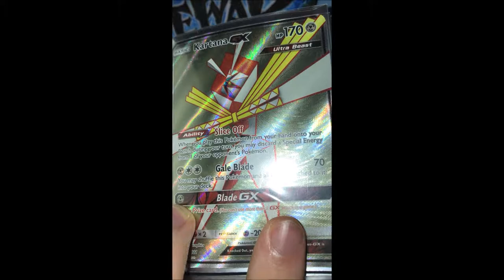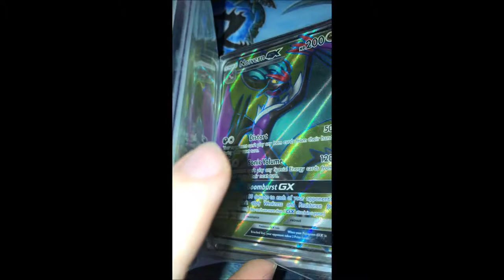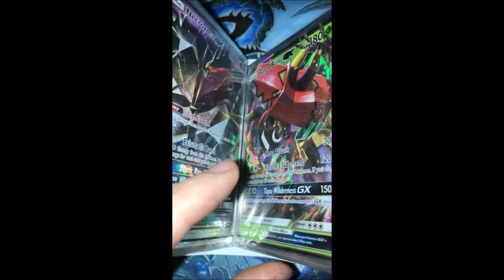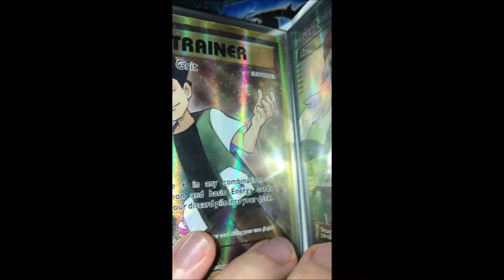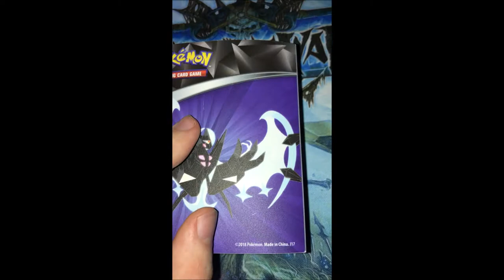kitty shows his pokemon binder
all these cards suck